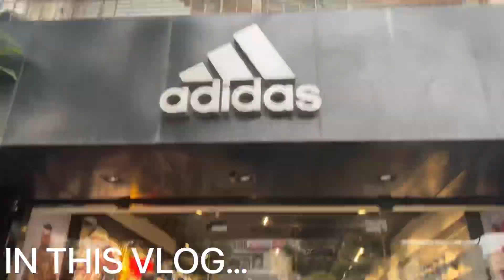SHOPPING WITH PAPA | SPENT ₹200000 | IPHONE 14 PRO MAX | SHOES | CLOTHES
Join me as I take you on a shopping spree with my dear papa in my hometown Saharanpur! We started our adventure by heading to the Adidas store to find the perfect pair of shoes, but unfortunately, we couldn't find the right fit. Undeterred, we made our way to Red Chief to try our luck there, but alas, we still didn't find what we were looking for.

But our spirits were still high, and we decided to move on to Van Heusen for some clothes shopping. There, we were in luck! We found some amazing outfits and added them to our shopping bag.

As if that wasn't enough, we ended our day on a high note by heading to buy the latest iPhone 14 Pro Max! It was the cherry on top of an already amazing shopping day.

Come along with us and experience the fun and excitement of shopping in Saharanpur with your loved ones!